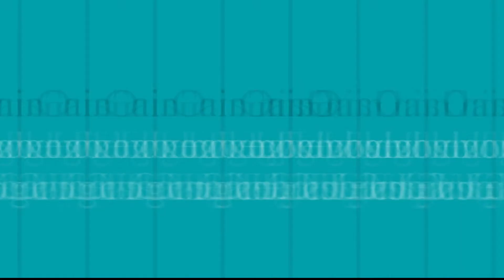RAIT ACM Distinguished Speaker program 2021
RAIT ACM Student Chapter in association with Department of Information Technology, Ramrao Adik Institute of Technology presents an ACM DISTINGUISHED SPEAKER PROGRAMME on Game UI design, evaluation, and user research 🕹️👾

The session will be taken by Dr. Dan Garcia,  as a part of DSP under ACM, on Computational Game Theory ✨
This session includes a walk through 🎤
🔸 Area of combinatorial and computational game theory
🔸 Foundational principles of abstract strategy games
🔸How to exhaustively solve them

 Session will be finally concluded with a demonstration of the GAMESMAN system which has been collectively built over the  span of 20 years.

Dr. Dan Garcia sir  UC Berkeley based in Millbrae ,CA ,United States

✳️Event details:
Date :17/02/2021
Timing :10:30am-12pm

Registrations are free & open to all✨
E - certificates will be provided

About RAIT ACM:
Rait Acm Student Chapter , recognised by the INTERNATIONAL level Association for Computing Machinery (ACM) , WORLD’s largest educational and scientific computing society.